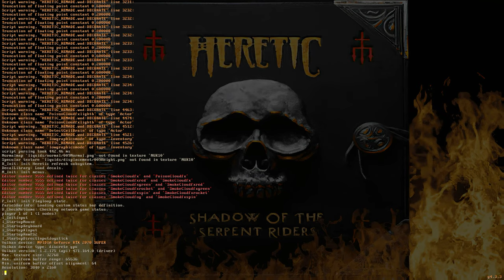Heretic - Map: #0005 - Kalt - [4K] - [100%]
Heretic - Shadow of the Serpent Riders - Custom Single Player Map

Title = Kalt
Author = REBELVODKA

Description from the Author:
My first Heretic WAD I made ya moron! This level have an interesting (or for me is interesting) were all floor is ice and have friction... so feel like you be ice skating!

You have a Question, than write in the Comment Section!